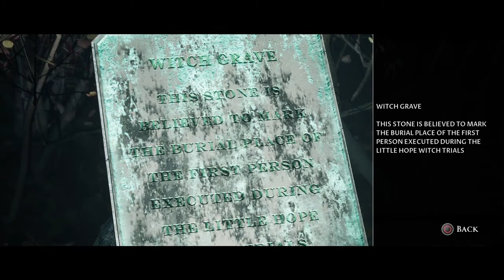LITTLE HOPE (THE DARK PICTURES) Walkthrough Gameplay Part 3